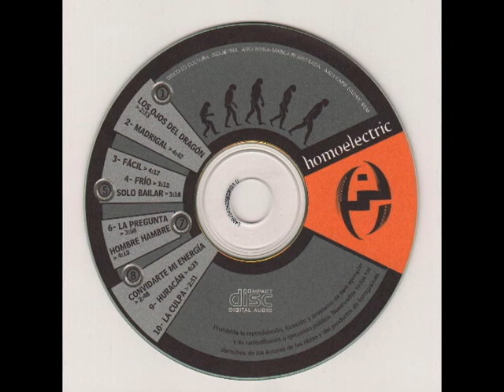Homoelectric - Madrigal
Album: Homoelectric año 2004
Mùsica Y letra:  Mauricio Aguirre

Voz: Polo Lopez Osornio
Guitarra: Mauricio Aguirre
Bajo: Mauricio Mentasti
Baterìa: Mariano Goñi

Grabado en estudios King Lyon por Alejandro Campero
Ediciòn y mezcla, arreglos machine. Lobo Zepol en estudios Rocotrònicos.
masterizado x Eduardo Bergallo y Manuel Shaller en Mister Master

Diseño: Mariana Lopez Osornio
Productor ejecutivo Guillermo Favale